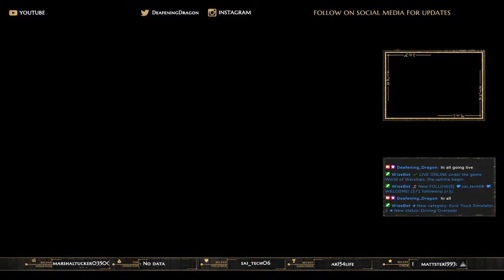Time to do some hunting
all music is from:
TRACKS:

1. 0:00 Enchanters - Dragon Age: Inquisition
[Written by Raney Shockne, sung by Elizaveta Khripounova]

2. 3:20 Thunderbrew - Taverns of Azeroth, World of Warcraft
[Composed by David Arkenstone]

3. 5:20 Around the Fire - TES V: Skyrim

4. 8:25 The Dragonborn Comes - TES V: Skyrim
[Written by Jeremy Soule, cover by Malukah]

5. 11:22 Fall of the Magister - Trespasser DLC, Dragon Age: Inquisition

6. 14:18 The Nightingale - The Witcher 3: Wild Hunt
[Composed by Percival]

7. 15:56 Back on the Path - The Witcher 3: Wild Hunt
[Composed by Marcin Przybyłowicz & Percival]

8. 18:34 Drink Up, There's More! - The Witcher 3: Wild Hunt
[Composed by Percival]

9. 20:11 Hands of Gold - A Song of Ice and Fire
[Written by George R.R. Martin, cover by Ryan Yunck]

10. 22:37 Sera Was Never - Dragon Age: Inquisition

11. 24:21 For the Dancing and the Dreaming Instrumental - How to Train Your Dragon 2
[Composed by John Powell]

12. 25:12 Tavern Theme 3 - Kingdom Come: Deliverance
[Composed by Jan Valta & Adam Sporka]

13. 25:56 Out of the Cold - TES V: Skyrim

14. 28:54 The Bannered Mare - TES V: Skyrim

15. 31:18 The Wolven Storm (Priscilla's Song) - The Witcher 3: Wildhunt
[Composed by Marcin Przybyłowicz, sung by Emma Hiddleston]

16. 34:33 The Bard's Song - In the Forest
[Composed by The Blind Guardian, cover by Dan Vasc]

17. 37:59 Memories of Mother - God of War (2018)
[Composed by Bear McCreary, sung by Eivør Pálsdóttir]

18. 41:41 In Uthenera (Leliana's Song) - Dragon Age: Origins
[Composed by Inon Zur, sung by Aubrey Ashburn]

19. 44:15 Shady Rest - Taverns of Azeroth, World of Warcraft

20. 47:01 Stone Fire - Taverns of Azeroth, World of Warcraft

21. 49:40 The Dornishman's Wife - A Song of Ice and Fire

22. 51:50 The Bear and the Maiden Fair - A Song of Ice and Fire
[Written by George R.R. Martin, cover by christocakes]

23. 53:34 Dragon's Dogma Character Creation
[Takayoshi Makino and Rei Kondoh]

24. 55:55 Merchants of Novigrad - The Witcher 3: Wild Hunt

25. 59:02 Kydonia - Assassin's Creed Odyssey
[Composed by The Flight]

26. 59:55 Nightingale's Eyes - Leliana's Song DLC, Dragon Age: Origins

27. 1:00:52 Rogue Heart - Dragon Age 2

28. 1:03:59 Saltarello - medieval dance song
[Cover by Arany Zoltán]

29. 1:06:21 A Tavern on the Riverbank - The Witcher 2: Assassins of Kings
[Composed by Adam Skorupa & Krzysztof Wierzynkiewicz]

30. 1:08:03 Love Song - Dragon Age: Origins

31. 1:10:17 Dacw 'Nghariad - Welsh folk song
[Cover by Eve Goodman]

32. 1:12:57 Toss a Coin to Your Witcher - The Witcher (Netflix)
[Composed by Sonya Belousova & Giona Ostinelli, cover by Caleb Hyles]

33. 1:15:56 A Bard's Tale - Gwent: The Witcher Card Game
[Composed by Marcin Przybyłowicz & Mikolai Stroinski]

34. 1:17:57 Shelaya - Into the Storm

35. 1:21:44 Unreleased Gwent track - The Witcher 3: Wild Hunt
[Composed by Percival]

36. 1:24:22  I Am The One - Dragon Age: Inquisition
Images (In order of appearance):
Music in this video
Listen ad-free with YouTube Premium
Song
Kydonia
Artist
The Flight
Album
Assassin's Creed Odyssey (Original Game Soundtrack)
Ubisoft Music (on behalf of Ubisoft Music); ARESA, BMG Rights Management (US), LLC, BMI - Broadcast Music Inc.
Song
8.LILEANNA SONG V3_M-Inon Zur
Licensed to YouTube by
AdRev for a 3rd Party; AdRev Publishing
Song
Toss a Coin to Your Witcher
Artist
Caleb Hyles
Album
Studio71_2_5 (on behalf of Caleb Hyles); BMI - Broadcast Music Inc.
Song
Shelaya
Artist
Inon Zur
SME (on behalf of Sony Classical); BMI - Broadcast Music Inc., ASCAP, and 4 Music Rights Societies
  enjoy and as aways have fun